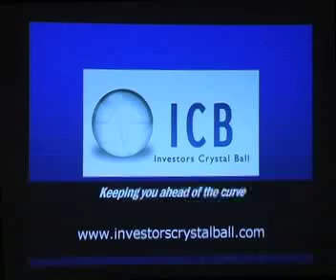Investors Crystal Ball - Coming Soon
Introduction to the most exciting financial website. InvestorsCrystalBall.com delivers a dynamic assortment of interactive financial information to you, completely free. Find out proven strategies to reduce investment risk and maximize your returns. Hi tech social networking feature will be available.